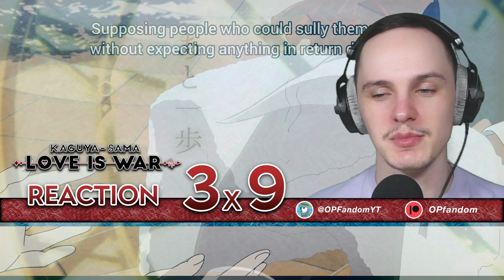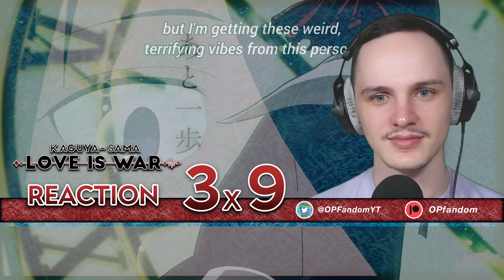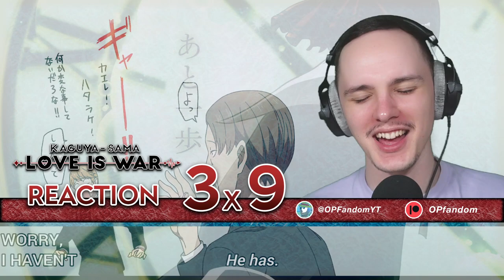CULTURE FESTIVAL BEGINS!! | Kaguya-sama: Love Is War Season 3 Episode 9 Reaction